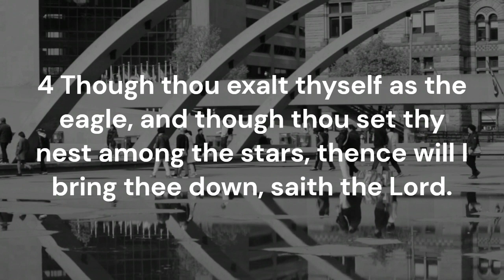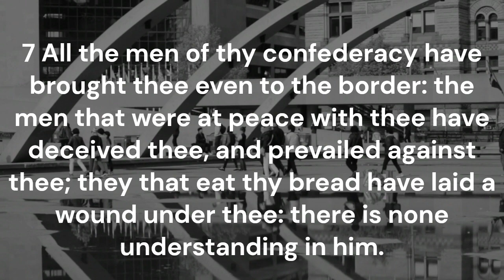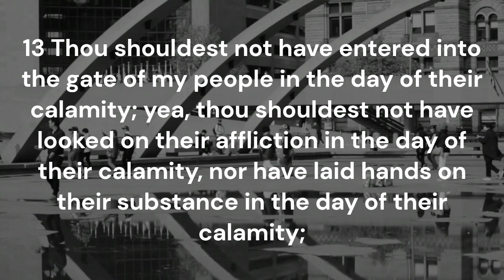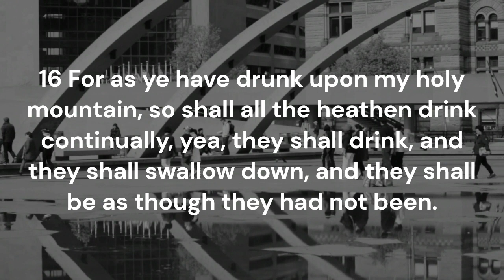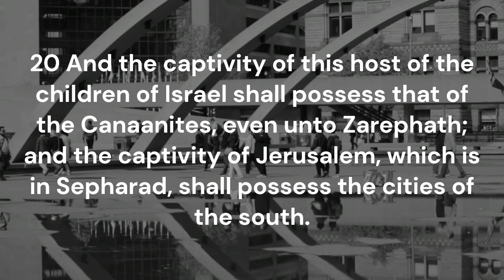KJV - Audio Bible with Text :OBADIAH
1 The vision of Obadiah. Thus saith the Lord God concerning Edom; We have heard a rumour from the Lord, and an ambassador is sent among the heathen, Arise ye, and let us rise up against her in battle.

2 Behold, I have made thee small among the heathen: thou art greatly despised.

3 The pride of thine heart hath deceived thee, thou that dwellest in the clefts of the rock, whose habitation is high; that saith in his heart, Who shall bring me down to the ground?

4 Though thou exalt thyself as the eagle, and though thou set thy nest among the stars, thence will I bring thee down, saith the Lord.

5 If thieves came to thee, if robbers by night, (how art thou cut off!) would they not have stolen till they had enough? if the grapegatherers came to thee, would they not leave some grapes?

6 How are the things of Esau searched out! how are his hidden things sought up!

7 All the men of thy confederacy have brought thee even to the border: the men that were at peace with thee have deceived thee, and prevailed against thee; they that eat thy bread have laid a wound under thee: there is none understanding in him.

8 Shall I not in that day, saith the Lord, even destroy the wise men out of Edom, and understanding out of the mount of Esau?

9 And thy mighty men, O Teman, shall be dismayed, to the end that every one of the mount of Esau may be cut off by slaughter.

10 For thy violence against thy brother Jacob shame shall cover thee, and thou shalt be cut off for ever.

11 In the day that thou stoodest on the other side, in the day that the strangers carried away captive his forces, and foreigners entered into his gates, and cast lots upon Jerusalem, even thou wast as one of them.

12 But thou shouldest not have looked on the day of thy brother in the day that he became a stranger; neither shouldest thou have rejoiced over the children of Judah in the day of their destruction; neither shouldest thou have spoken proudly in the day of distress.

13 Thou shouldest not have entered into the gate of my people in the day of their calamity; yea, thou shouldest not have looked on their affliction in the day of their calamity, nor have laid hands on their substance in the day of their calamity;

14 Neither shouldest thou have stood in the crossway, to cut off those of his that did escape; neither shouldest thou have delivered up those of his that did remain in the day of distress.

15 For the day of the Lord is near upon all the heathen: as thou hast done, it shall be done unto thee: thy reward shall return upon thine own head.

16 For as ye have drunk upon my holy mountain, so shall all the heathen drink continually, yea, they shall drink, and they shall swallow down, and they shall be as though they had not been.

17 But upon mount Zion shall be deliverance, and there shall be holiness; and the house of Jacob shall possess their possessions.

18 And the house of Jacob shall be a fire, and the house of Joseph a flame, and the house of Esau for stubble, and they shall kindle in them, and devour them; and there shall not be any remaining of the house of Esau; for the Lord hath spoken it.

19 And they of the south shall possess the mount of Esau; and they of the plain the Philistines: and they shall possess the fields of Ephraim, and the fields of Samaria: and Benjamin shall possess Gilead.

20 And the captivity of this host of the children of Israel shall possess that of the Canaanites, even unto Zarephath; and the captivity of Jerusalem, which is in Sepharad, shall possess the cities of the south.

21 And saviours shall come up on mount Zion to judge the mount of Esau; and the kingdom shall be the Lord's.